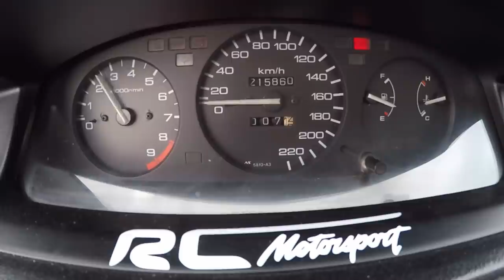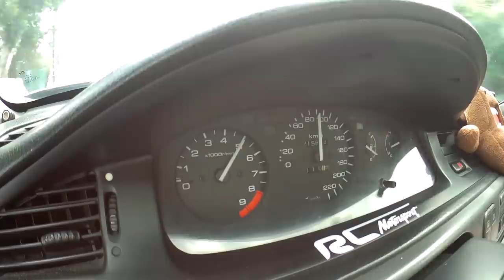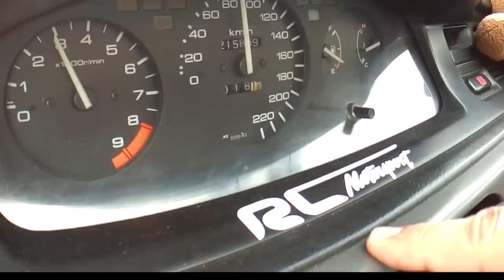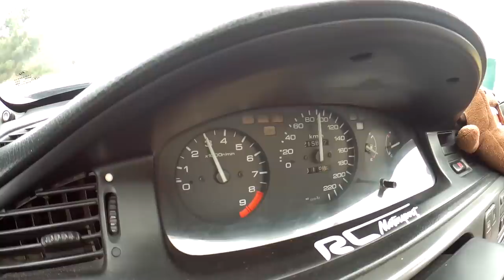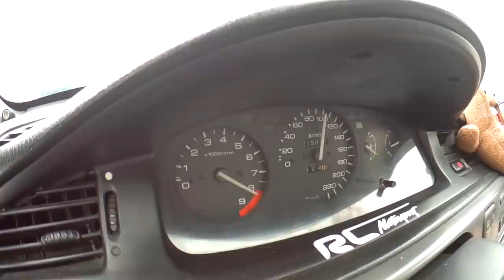Honda Civic VTi EG9 com Tiros e 9000RPM ? Estou em casa ! Portugal Stock and Modified Car Reviews